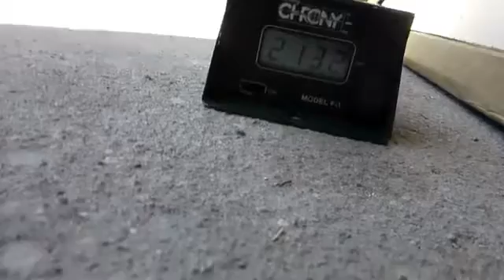PELLET GUN UPGRADE